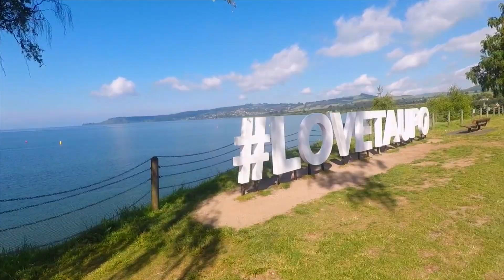VLOG 51 - Kira Ora my friends!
Another vlog from our car-sleeping adventures around the northern island of New Zealand - this time spending time in the city of Taupo, visiting the Twin Streams which had deadly bacteria in it (potentially) and the Huka Falls which are easily one of the most wonderful things I've seen in my life. Of course, last but not least, we embarked on a cultural voyage within a Maori village 🙌🏼